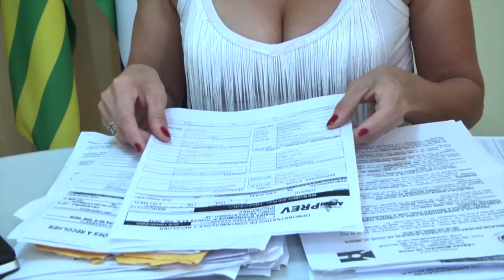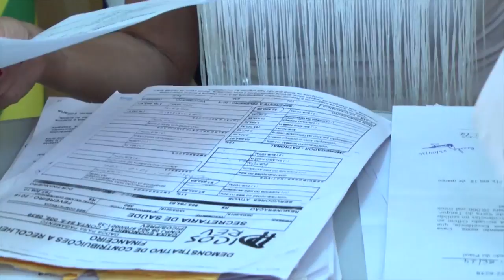Presidente do SINDSERM de Picos denuncia descaso com a previdência